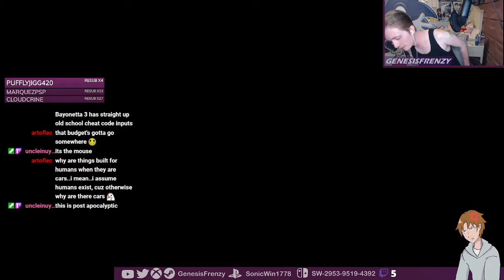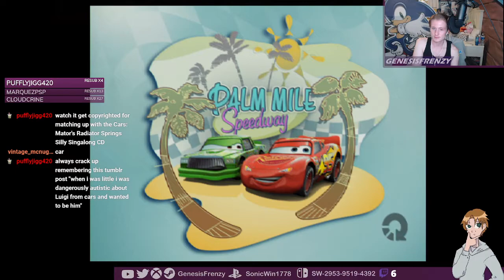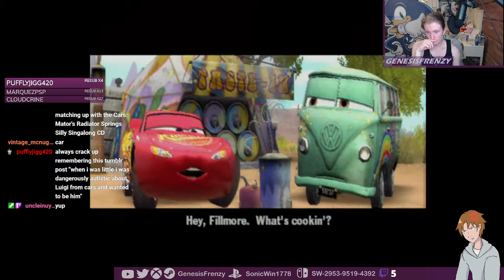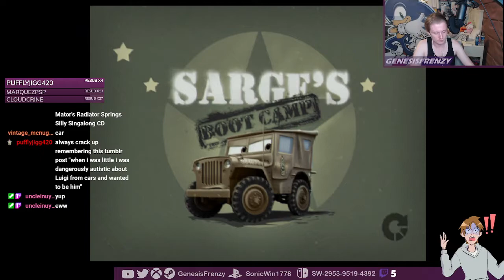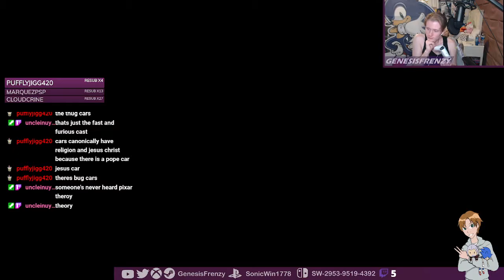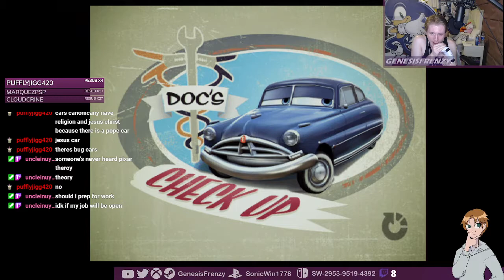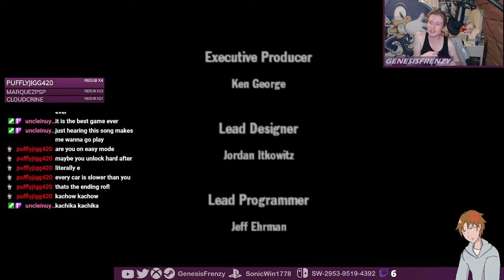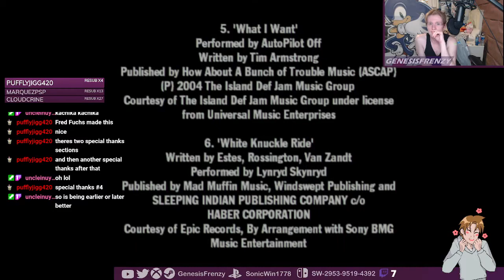Licensed Game Marathon 2 - Cars: The Video Game (PS2)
1/4/23